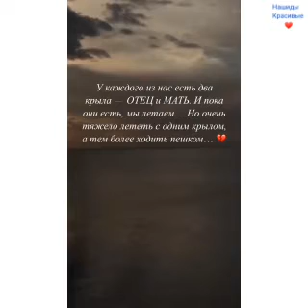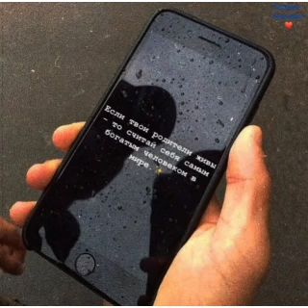Мансур Магомедов очень красивый нашид про маму ❤💔